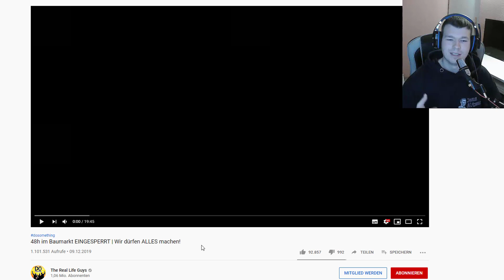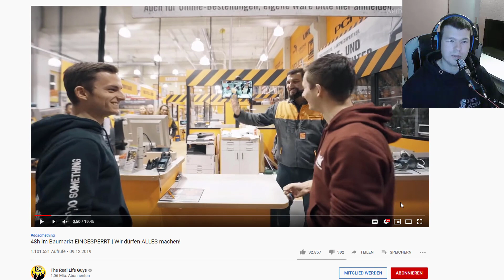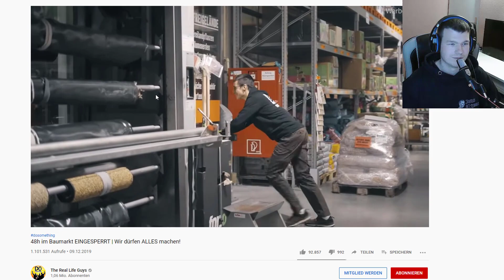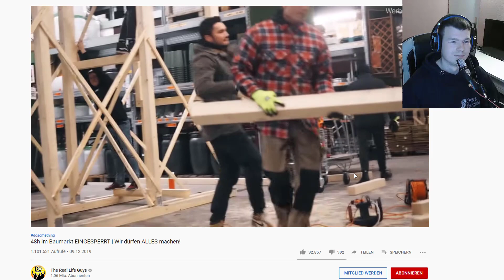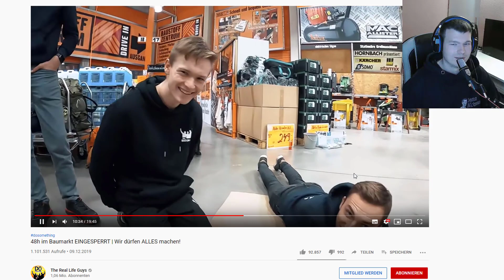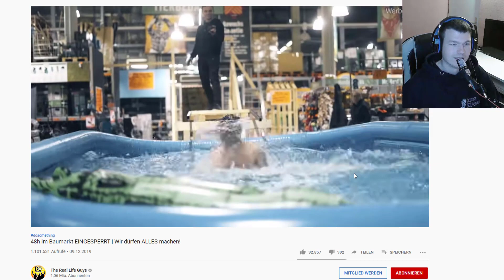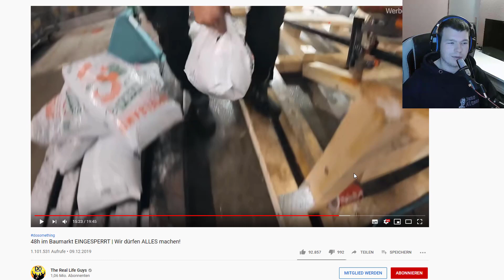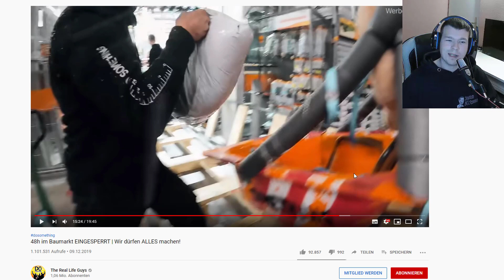Was kostet die selbstgebaute Achterbahn im Hornbach?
Eine Achterbahn selbstbauen? Vermutlich der Traum vieler. Dafür sogar einen kompletten Baumarkt inklusiver aller Materialien zur Verfügung haben? Noch viel viel besser.
Die Real Life Guys dürften 48 Stunden in einem Hornbach Markt machen was sie wollen. Doch was kostet so ein Projekt? Ganz einfach: Wir berechnen die Preise der verwendeten Materialien.